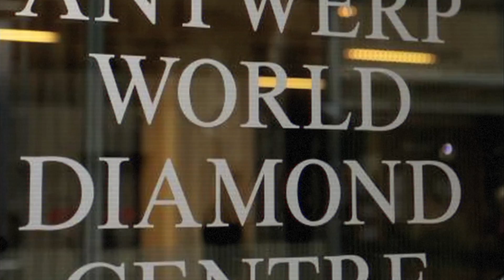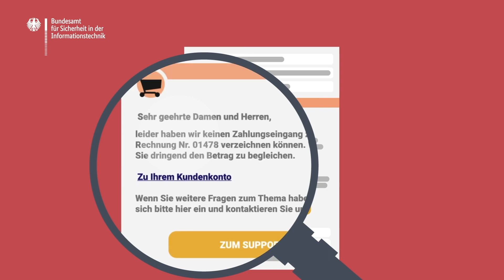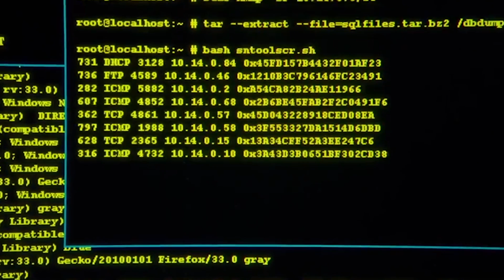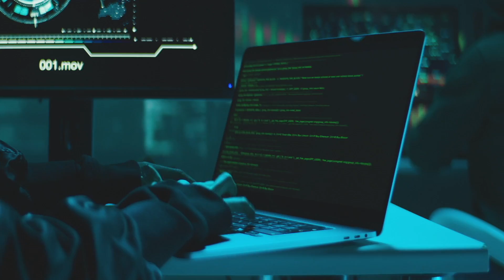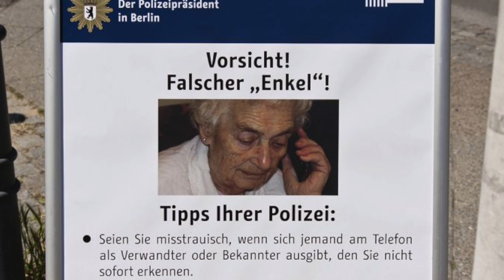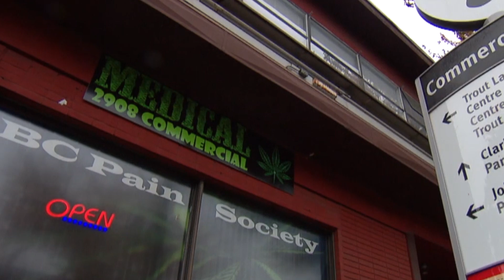Verbotene JOBS die DICH richtig REICH machen!